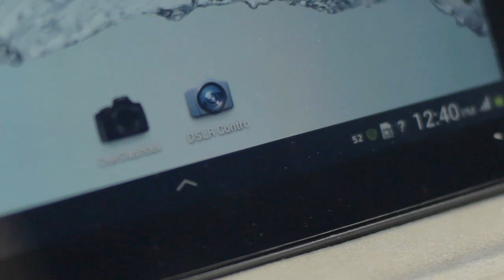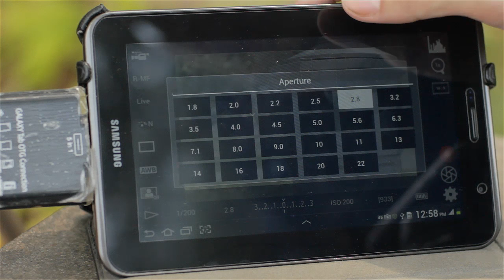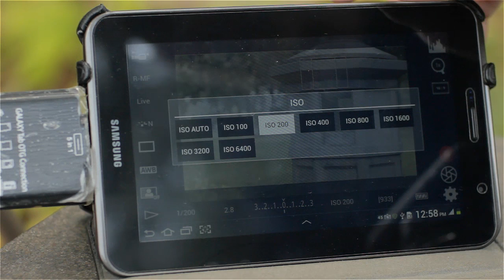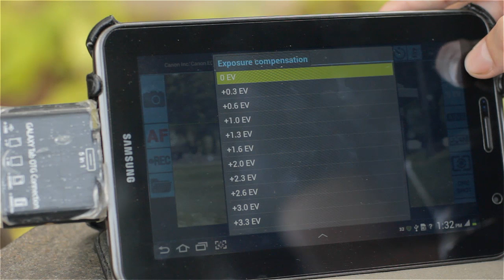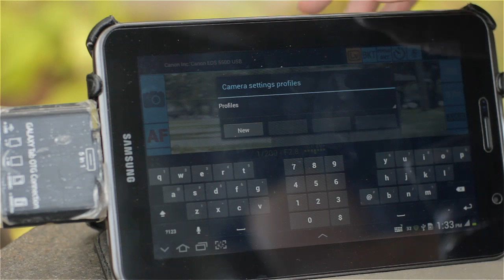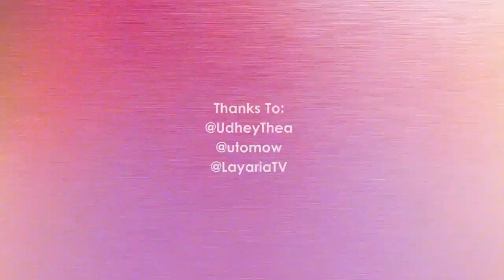Review DSLR Monitoring Untuk Android - DSLR Controller vs DSLR Dashboard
HDTekno.com

Kali ini HDTekno membandingkan antara dua aplikasi DSLR Monitoring untuk Android yaitu DSLR Controller dan juga DSLR Dashboard.

Seperti apa fitur-fitur keduanya? Silahkan simak videonya.

DSLR CONTROLLER
DSLR CONTROLLER
DSLR CONTROLLER